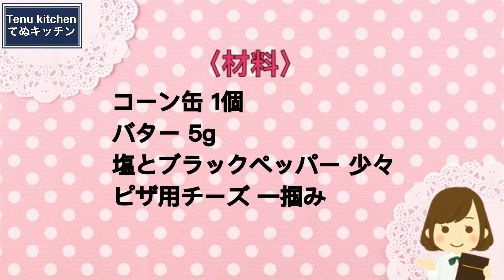コーン缶で超簡単！電子レンジでチンだけで速攻できる！『チーズコーンバター』の作り方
最新刊『史上最高にラクチンなのに超美味しい！魔法のてぬきごはんベストレシピ100』

アマゾンのページはこちらから↓

\てぬきおやつのベスト版！/

▽〝チーズコーンバター〟の詳しいレシピはこちらのブログから♪

【チーズコーンバター】
今日は、コーン缶を使って手抜きだけど美味しい一品『チーズコーンバター』を作りました！
材料の組み合わせからして絶対間違いない一品！レンジ調理なので、ラクチン！
おつまみにしてももう一品にしても良し！
コーン缶があったらぜひぜひお気軽にお試しください♪

コーン缶 1個
バター 5g
塩とブラックペッパー 少々
ピザ用チーズ 一掴み

【Cheese Corn Butter】
Today, I made a lazy but tasty dish "Cheese Corn Butter" using a can of corn!
The combination of ingredients makes this dish a definite must-have! Because it is microwaveable, it is easy to prepare!
It can be used as a snack or another dish!
If you have canned corn, please feel free to try it!

〈INGREDENTS〉for 1
1 can of corn
5 g butter
A pinch of salt and black pepper
A handful of pizza cheese